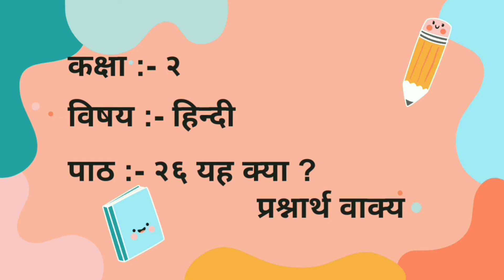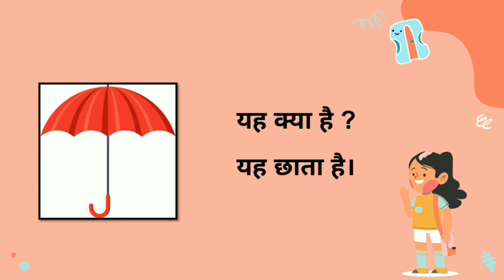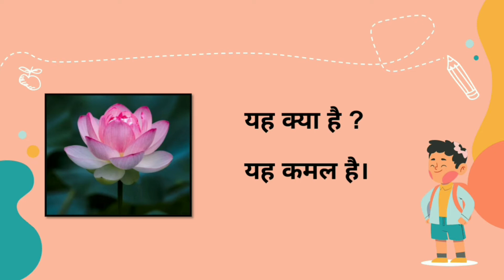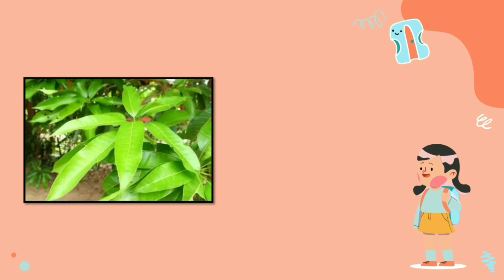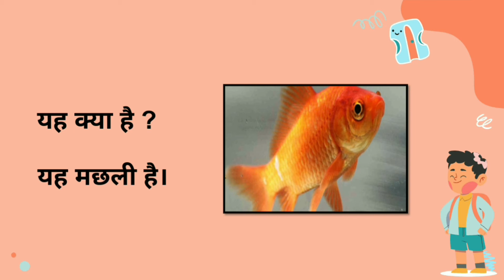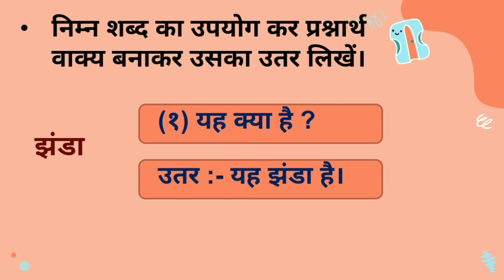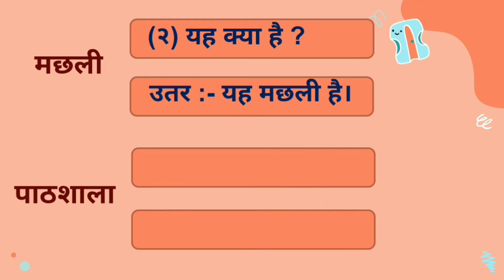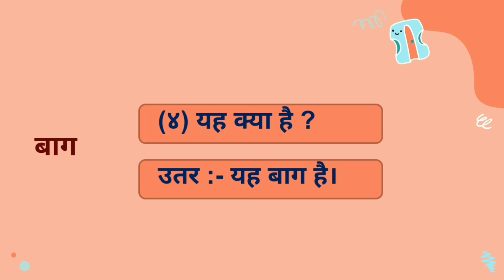कक्षा - २ || हिन्दी || पाठ - २६. यह क्या ? प्रश्नार्थ वाक्य